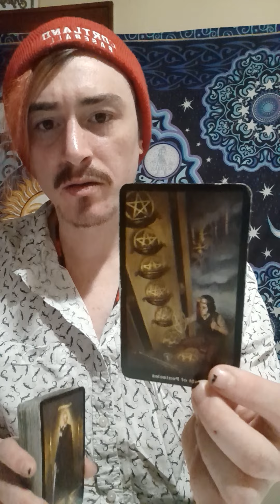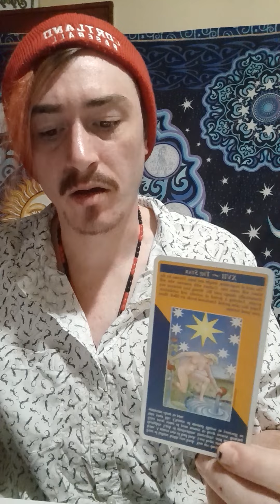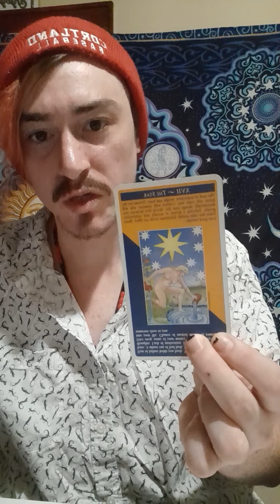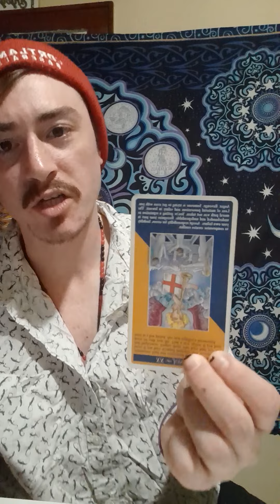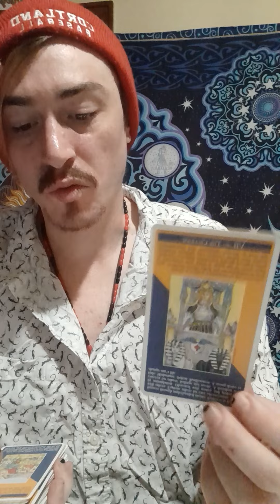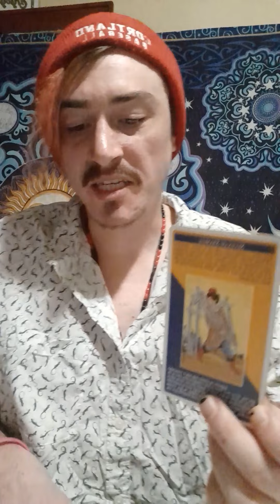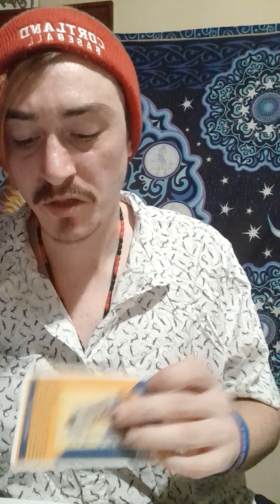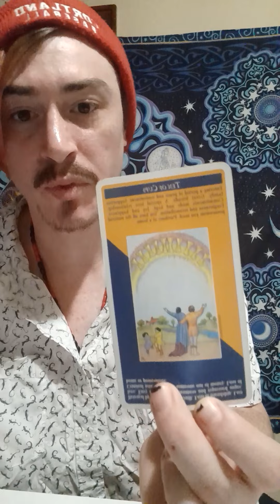Collective message for AQUARIUS ♒ someone wants revenge on you🤬💩🤡u will be collabing with others👯‍♀️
🧿🧿🧿This is a Channeled Collective message for all signs, thanks for watching, appreciate all your support, down below are some links posted, thanks for donations!! email me if you'd like a personal reading.

GIFT ME @

PERSONAL READINGS ARE $50(half-hour to an hour, subject of your choice)

GIFT ME @